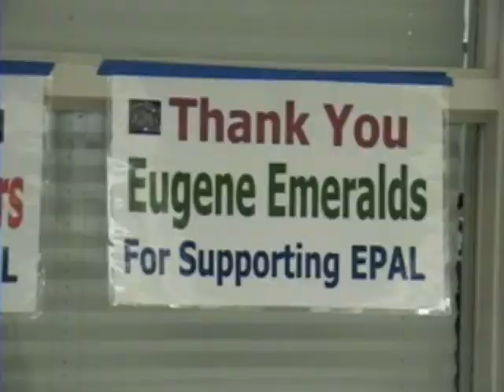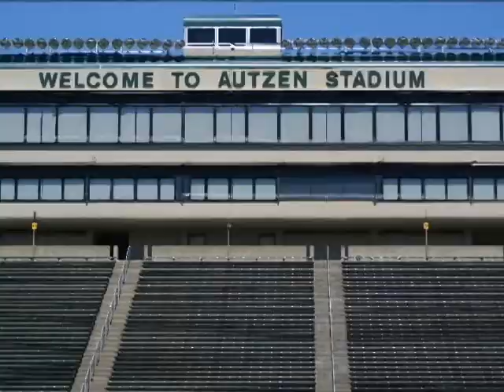Eugene, OR PAL Video